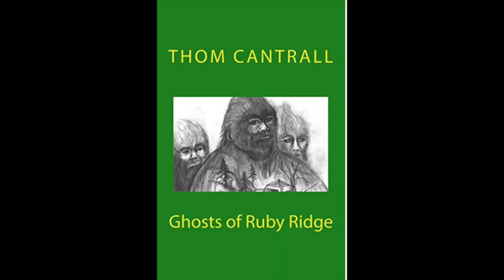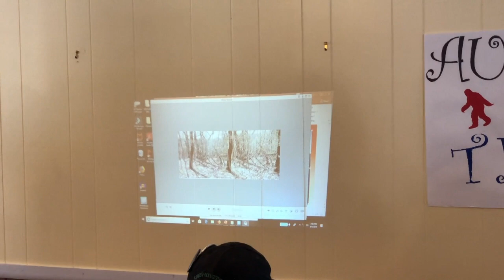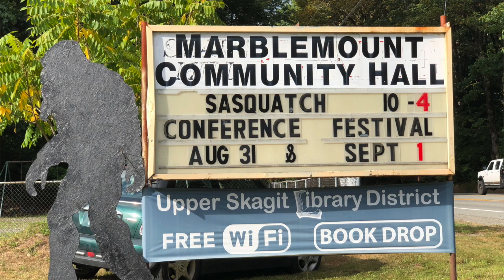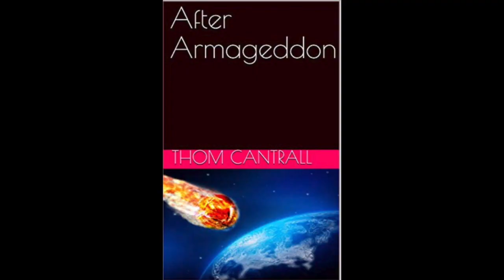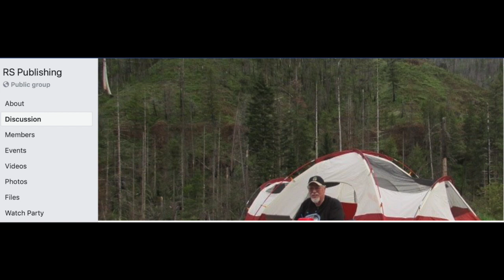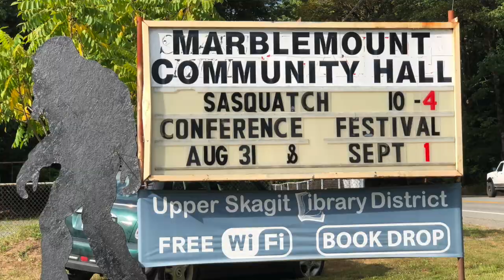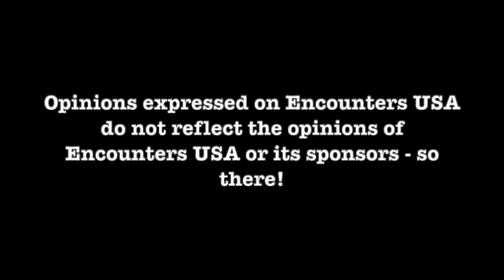Bigfoot Author and Experiencer Thom Cantrall A Bigfoot Life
Today on Encounters USA Bigfoot author and experiencer Thom Cantrall a Bigfoot life. Legendary researcher and author Thom Cantrall joined Encounters USA today to talk about his extensive works, his ideas about Bigfoot and a life of interactions with a creature still labeled as mythical by modern science. Thom was kind enough to give us a little over an hour of his time as we talked extensively about his books and his philosophies of Bigfoot language, communities and interactions. We also discovered some interesting encounters Thom has had and the communications he has had with various Sasquatch Communities.

Links to Books by Thom Cantrall
WoodsWords: Sasquatch Speaks
Amazon Print
Sasquatch - The Search for a New Man
Amazon Print
Seventy Years on the Mountain
Amazon Print
21 Days to Destiny: The Real Story of Bluff Creek
Amazon Print
Marni's Story
Amazon Print
Across the Wide Missouri
Amazon Print
Sasquatch The Living Legend
Amazon Print
Ghosts of Ruby Ridge
Amazon Print
After Armageddon
Amazon Print
Whispers from the Mountain
Amazon Print